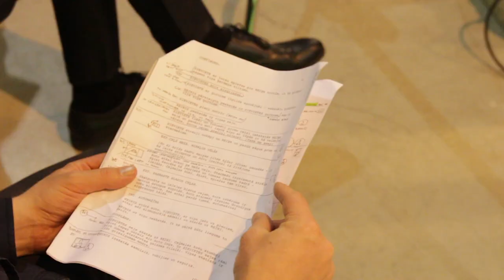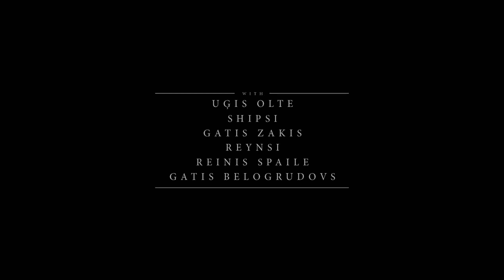King of the Wild Things / Making of the short film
Edited by Federico Giannace
Filmed by Shipsi & Lāsma Lagzdiņa
Sound mixed by Artis Dukaļskis